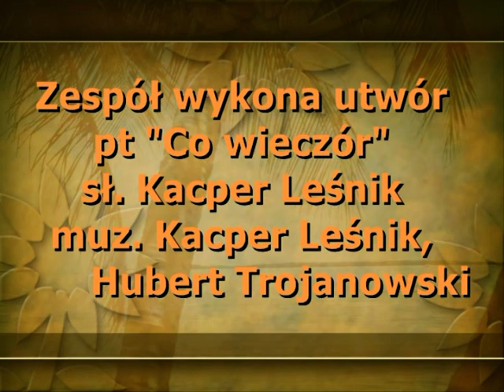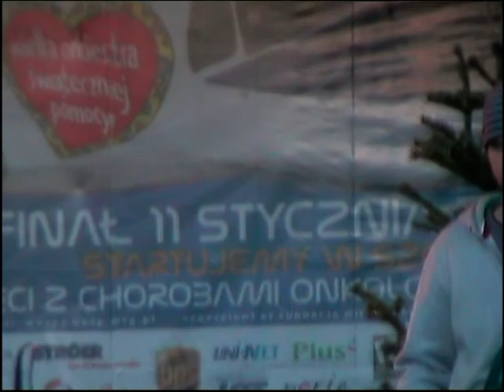Glasses- Co wieczór